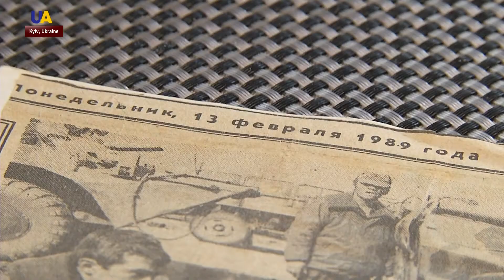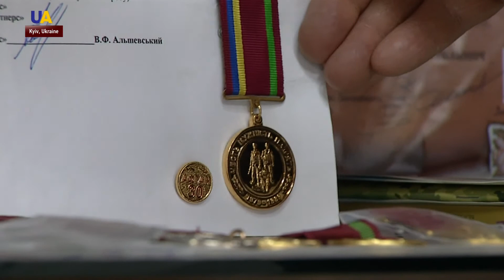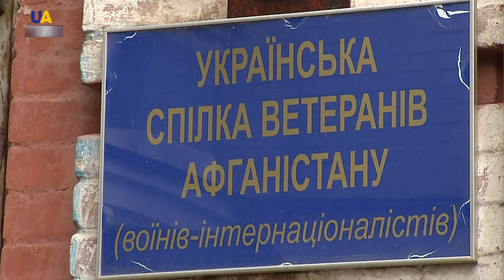War in Afghanistan: 30 Years After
Thirty years ago, on February 15th, 1989, Soviet troops withdrew from Afghanistan. More than 200,000 Ukrainians were sent to fight as parft of the Soviet efforts between 1979 and 1989. More than 3,000 Ukrainains were killed. Our correspondent met one veteran of the war in Afghanistan.